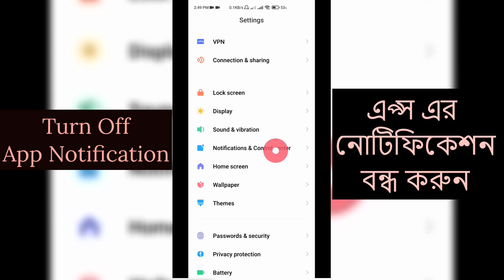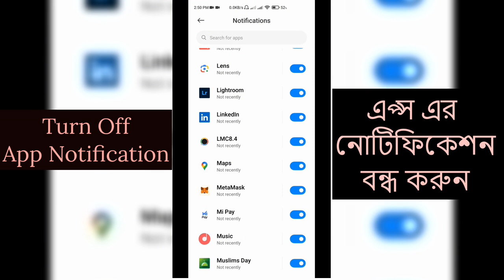How to Stop Annoying App Notifications for Good [No More Interruptions]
Learn how to easily turn off those annoying app notifications with this step-by-step guide. Say goodbye to constant interruptions on your device and take back control of your notifications. Follow along as we show you the simple steps to customize your notification settings and enjoy a more peaceful mobile experience. Don't let pesky notifications disrupt your day any longer - watch now and reclaim your peace and quiet!

how to turn off annoying notifications on android
how to turn off app notifications android
how to stop annoying notifications on android
how to turn off app notification sound
how to get rid of annoying notifications on android
how do i turn off apple annoying notifications
how do i turn off annoying notifications on chrome
how do i turn off app notification sounds on android
how to remove annoying notifications
how to turn off app notifications on android
annoying notifications
how to off apps notification
how to stop apps notifications in android
how to turn off play store notifications
how to turn off all app notifications